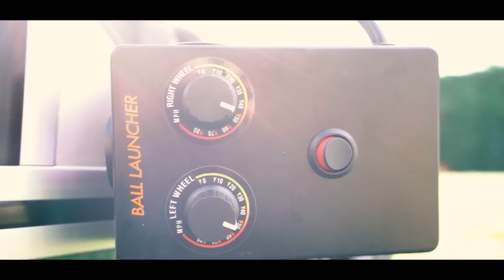ENFRENTÉ a 5 PORTEROS PROFESIONALES contra un ROBOT JUGADOR!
Hoy enfrenté a 5 porteros profesionales contra un robot jugador...